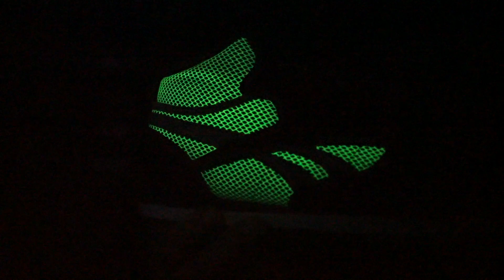Camuflado japonés | Reebok Classic Leather R12 MID 30 Aniv. x Atmos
Cumplir 30 años no es de todos los días y eso hay que celebrarlo y nadie mejor que Reebok que por este aniversario trabajó de la mano con su red certificada y una de las tiendas más reconocidas de Japón como Atmos y para ello usaron un modelo poco conocido como las R12 para ponerle lo mejor de la manufactura japonesa y un camuflado genial.

los próximos capítulos.

En Deambulando nos gustan las zapatillas tanto como a ti y les hacemos desempaquetados, un poco de historia y claro, las probamos para que tengas toda la información de ellas y quererlas igual o más que nosotros. Todas las zapatillas son de colección personal. Además también
nos gusta lo audiovisual y buena música. Gracias por vernos.